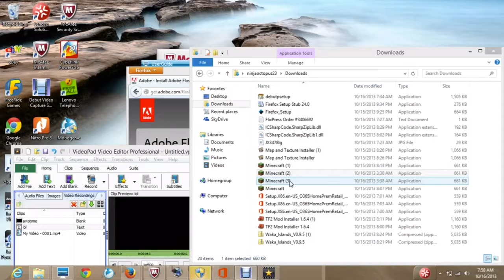Aw man you ruined it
Yolo